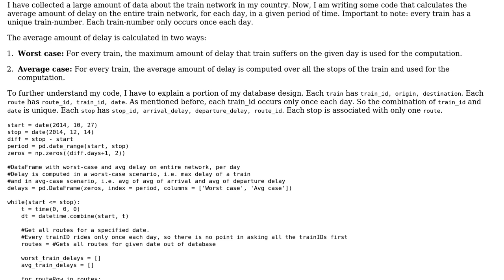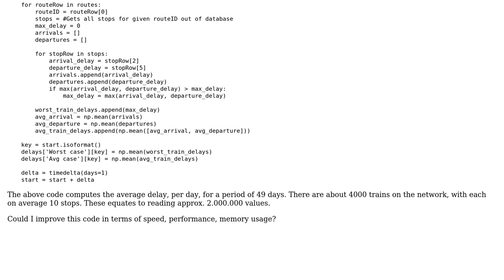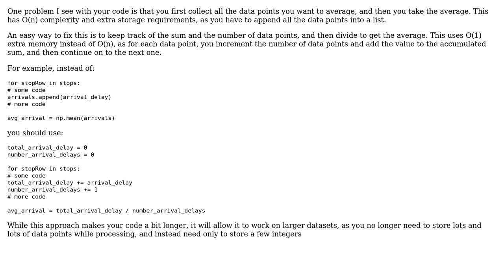Code Review: Optimization for calculating statistics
With thanks & praise to God, and with thanks to the many people who have made this project possible! | Content (except music & images) licensed under CC BY-SA | Music | Images & others | With thanks to user mleyfman user JNevens user Jamal and the Stack Exchange Network Trademarks are property of their respective owners. You are responsible for your own actions.